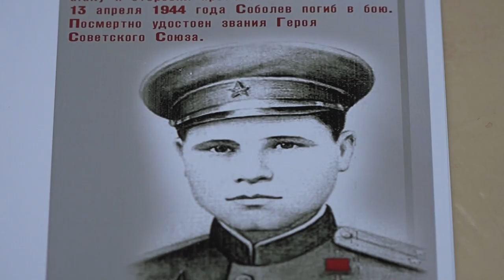В Северской прошли районные военно-спортивные соревнования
Состязания для допризывной молодежи посвятили памяти Героя Советского союза  Семёна Соболя. Приняли участие в них четырнадцать команд со всего района. Ребята похвастались навыками военно-прикладной подготовки, соревновались в силе, ловкости и выносливости.